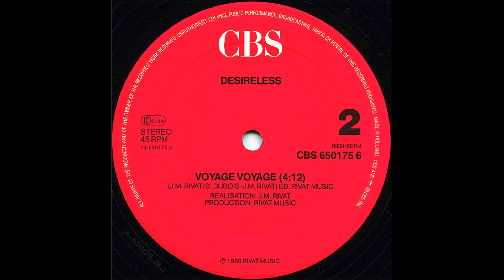Desireless – Voyage Voyage [Vinile Olandese 12", 1986]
Catena del segnale:

Testina: AudioTechnica VM95SH/ML peso 2,3g
Cavi del portatestina: Van Den Hul The Headshell Link (MCS-300 S)
Giradischi: AudioTechnica AT-LP140XP
Cavo: Van Den Hul D-501 Silver Hybrid

Effetti Applicati:
-Espansione stereo
-Equalizzatore grafico

Per ascoltare le mie canzoni così come le ho concepite sarebbe meglio avere un software di calibrazione delle cuffie.